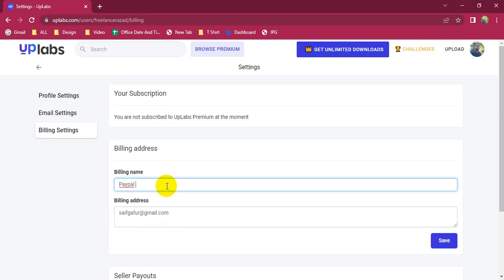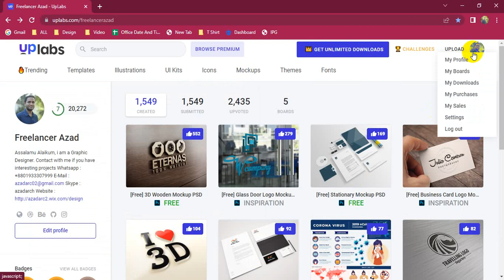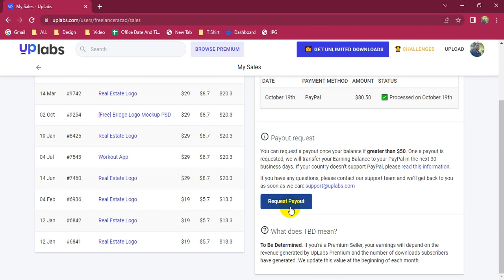Uplabs Your Earnings Processing PAYMENT METHOD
✨✨✨  Assalamu Alaikum ✨✨✨

100% quality and satisfaction in my work is guaranteed.

 - 100% money back guarantee
 - Superb aftercare
 - Unlimited Revisions

Included Files:
Compatible with Adobe Illustrator
100% Vector
Easy to edit & customize
01 x AI
05 x EPS 10: (Vector – Openable with many vector based graphic * programs such as Illustrator, CorelDraw)
05 x JPG - 4680×3120 px
05 x PNG - 4680×3120 px
05 x PDF
05 x SVG
Features:

Requirements:
1. What is your main Business Service?
Ans:
2. What is your Busisess Logo Name?
Ans:
3. Which Category does Your Business fall in-?
Ans:
4. Have you any Sample?
Ans:
5. Any color Preference?(Red/Blue/Orange/Black/White/Pink/Others)?

You can follow me there:
Youtub